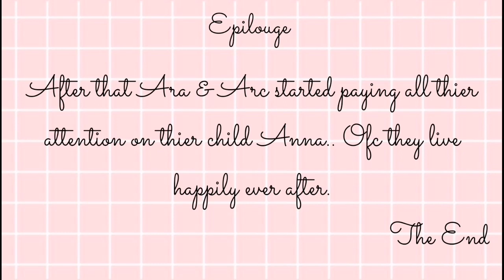Millionaire Parents | Brookhaven Mini Movie - Rp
Hi Guys 👋🏻New Video Again:3
♡︎~I hope you guys Loved it~♡︎
シ︎
     ✩ᴄʀᴇᴅɪᴛs✩
©SamMiE_saLamMi
     ©Stunify128
.:*☆✵𝚃𝚘𝚘𝚕𝚜✵☆*:.
➪Kinemaster
➪Picsart
➪Phonto